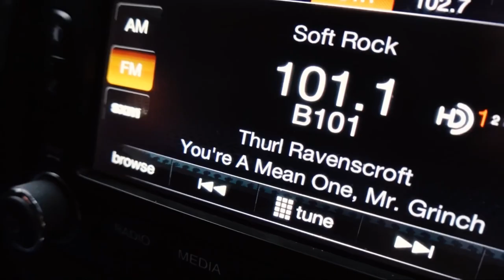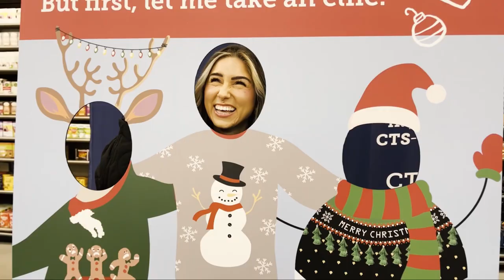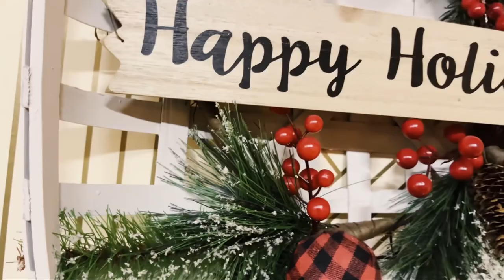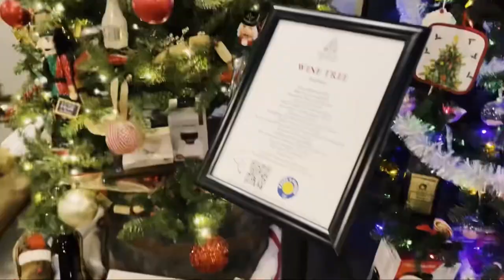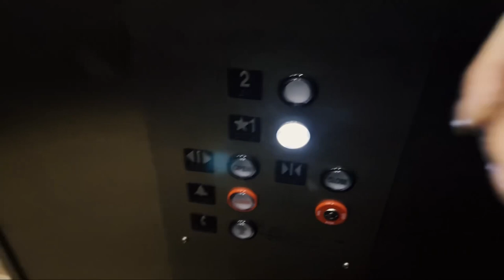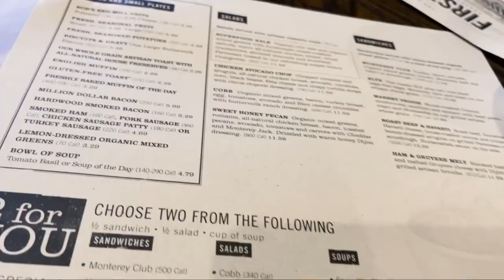VLOGMAS: weekend #2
It’s VLOGMAS weekend number two. Each weekend leading up to Christmas I’ll be trying to vlog Christmas-y type things.

Turn on your post notifications so you don't miss any uploads!

ALL MY STUFF: